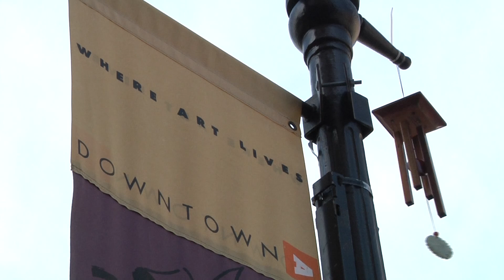WINSTON SALEM SLOGAN PKG- HPU NEWS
This package was created for a High Point University News broadcast.

I took care of the writing, shooting and editing of this package myself.